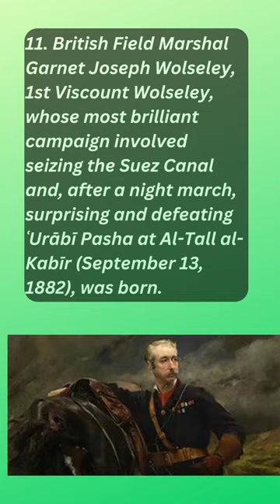About Today in History June 4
1. Following a massive rescue effort that included civilian boats, the withdrawal of Allied troops trapped at Dunkirk, France, was completed on this day during World War II; more than 300,000 soldiers were saved.
2. American basketball coach John Wooden—who directed teams of the University of California at Los Angeles to 10 NCAA championships in 12 seasons (1964–65, 1967–73, and 1975)—died at age 99.
3. American musician Bruce Springsteen released Born in the U.S.A., which became one of his defining works.
4. American actress Angelina Jolie, who was known for her sex appeal and edginess as well as for her humanitarian work, was born.
5. The Kingdom of Tonga achieved independence within the British Commonwealth.
6. Japan was repulsed by the United States at the Battle of Midway in World War II.
7. The world's first shopping carts were introduced at Humpty Dumpty grocery stores in Oklahoma City, Oklahoma.
8. The Treaty of Trianon was signed by representatives of Hungary on one side and the Allied powers on the other, concluding World War I.
9. The Nineteenth Amendment to the U.S. Constitution, which gave women the right to vote, was passed by the Senate, two weeks after being approved by the House of Representatives; the amendment was ratified the following year.
10. British suffragette Emily Davison entered the racetrack during the Epsom Derby and moved in front of King George V's horse, which struck her; she died four days later and became a martyr to the cause of women's suffrage.
11. British Field Marshal Garnet Joseph Wolseley, 1st Viscount Wolseley, whose most brilliant campaign involved seizing the Suez Canal and, after a night march, surprising and defeating ʿUrābī Pasha at Al-Tall al-Kabīr (September 13, 1882), was born.
12. Napoleon Bonaparte commanded the Siege of Mantua, which resulted in the exclusion of Austrians from northern Italy.
13. Joseph-Michel and Jacques-Étienne Montgolfier launched an uncrewed hot-air balloon, the first public demonstration of the discovery that hot air in a large lightweight bag rises.